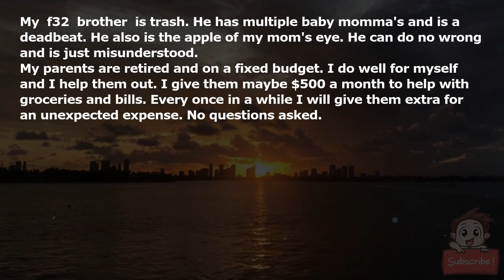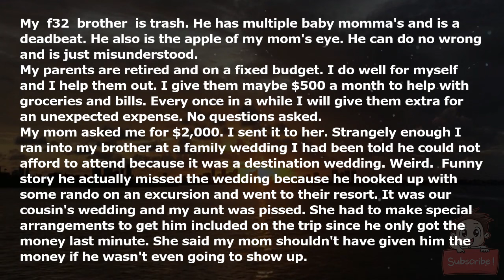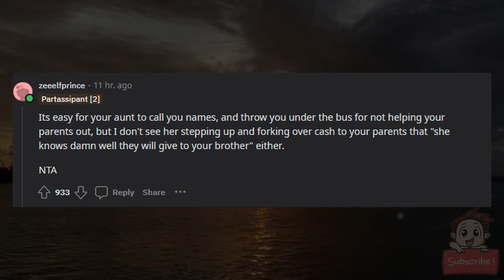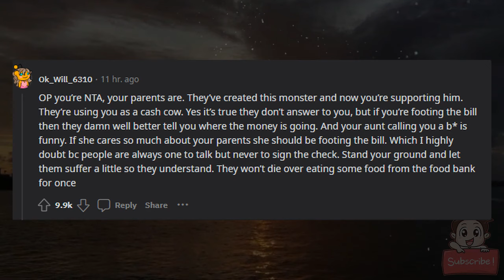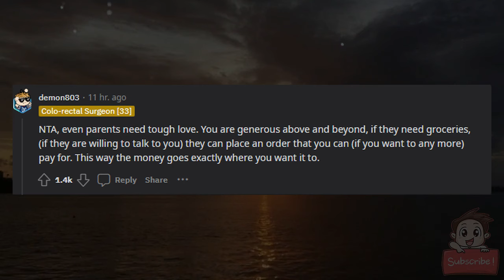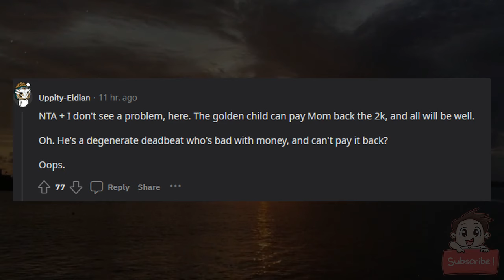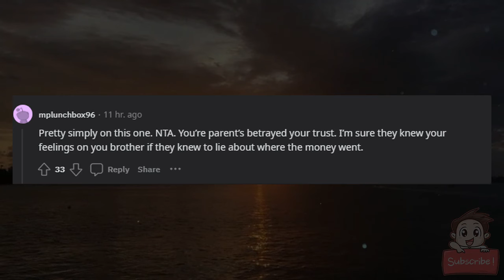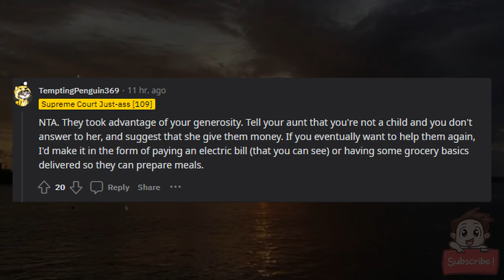AITA for telling my parents that of they give my brother money I will stop giving them money.